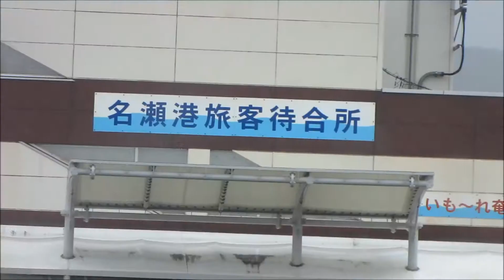141011 台風19号 Vongfong approach奄美Nazeの街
2014年10月11日　名瀬の街のようす　非常に強い台風19号は沖縄の南200ｋを北上中